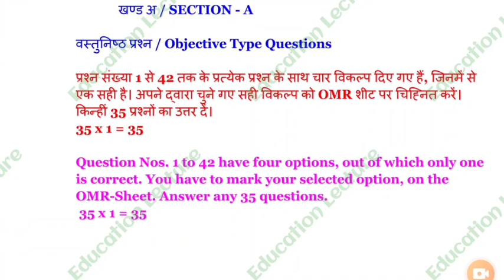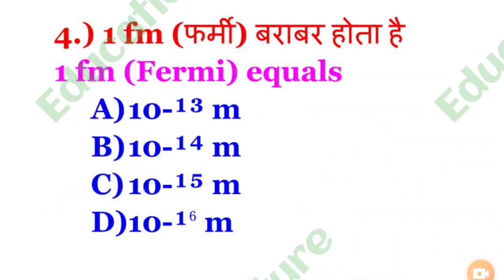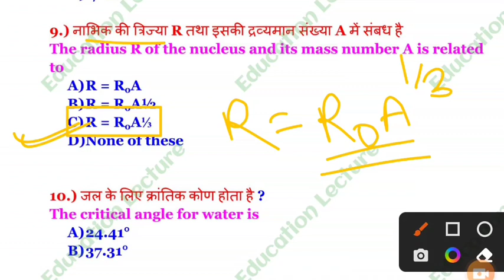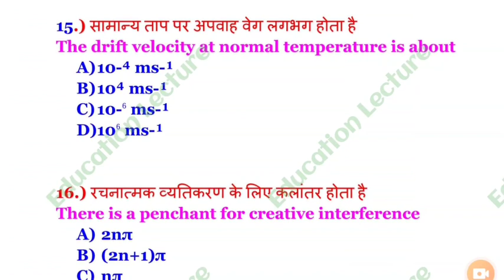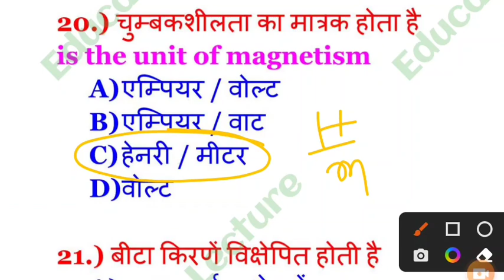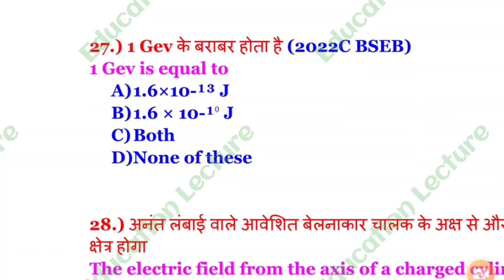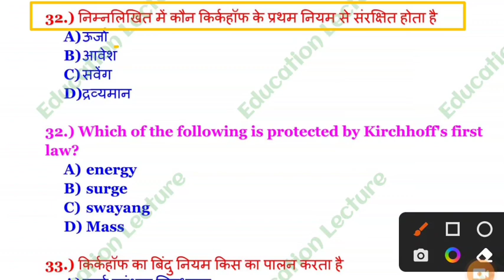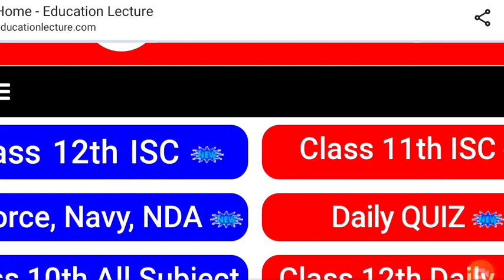12th Physics Model Paper New pattern 2023 bihar board | Physics vvi objective question 2023 bseb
12th Physics Model Paper New pattern 2023 bihar board | Physics vvi objective question 2023 bseb